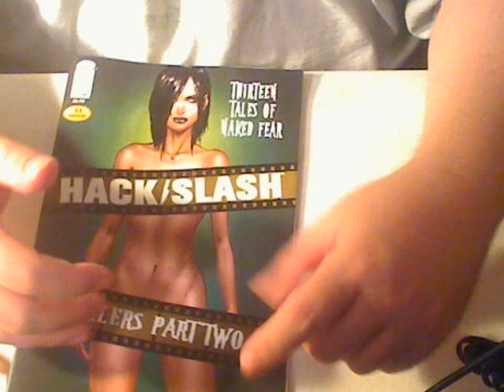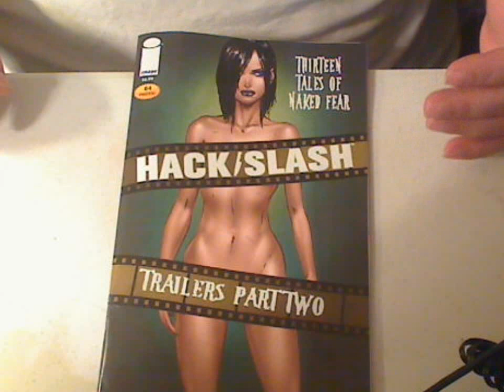Hack/Slash Trailers part 2 review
thirteen tails of naked fear!!